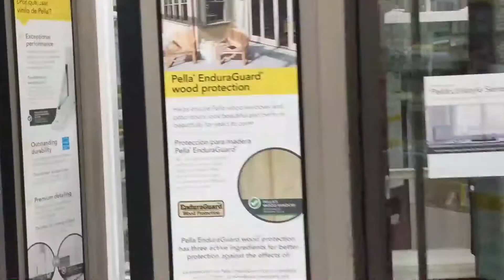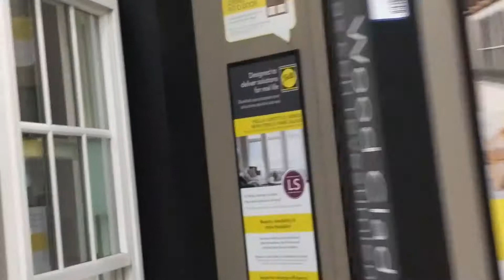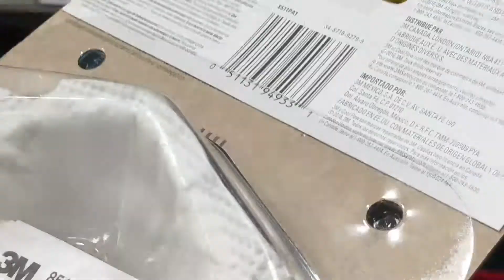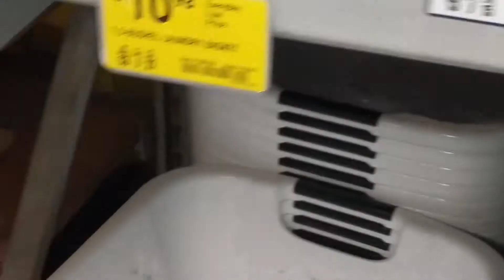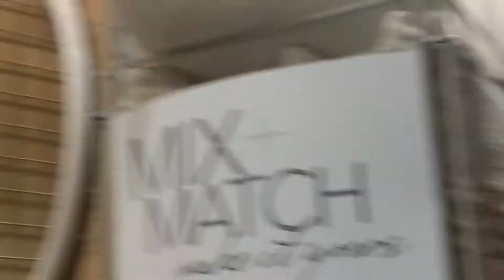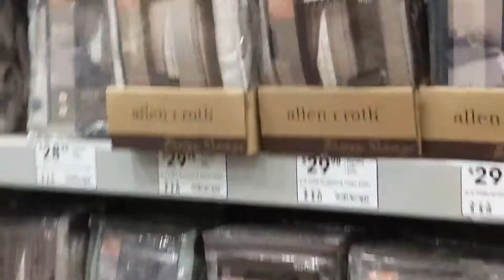Monday, Spring Break Vibes🌞🌞💙💞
I'm off for spring break. The kids are out of school this week. Derrick and I are doing some shopping in Lowes.